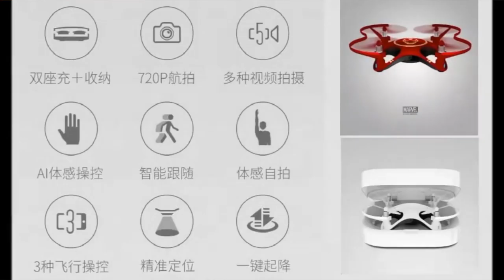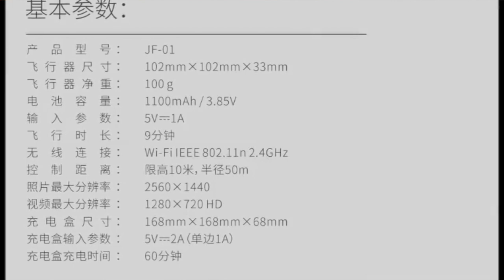JELLYFISH IL SELFIE DRONE DI XIAOMI-YOUPIN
Link Utili

         ❖❖❖❖❖❖❖❖❖❖❖❖❖❖Contatti❖❖❖❖❖❖❖❖❖❖❖❖❖❖❖